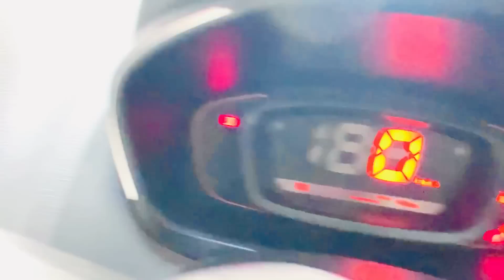rakhi के दिन दीदी के घर जाकर ऐसा होगा मस्त gift था पर nhi दे पाये ???